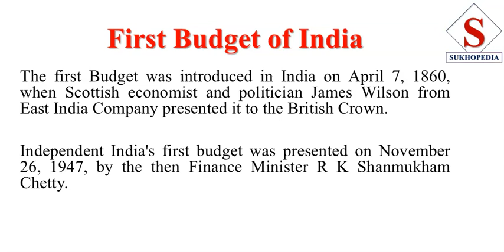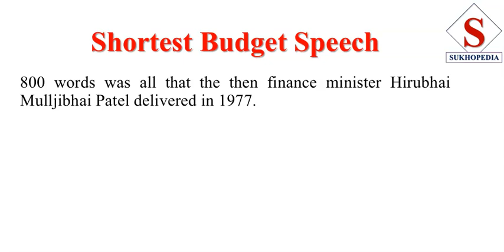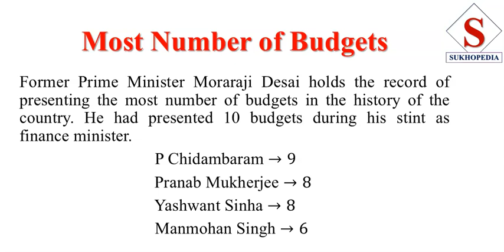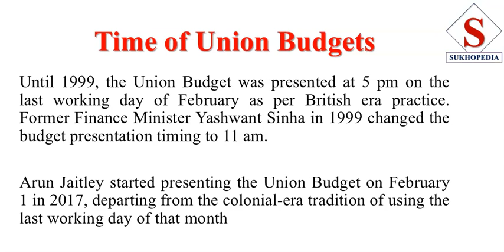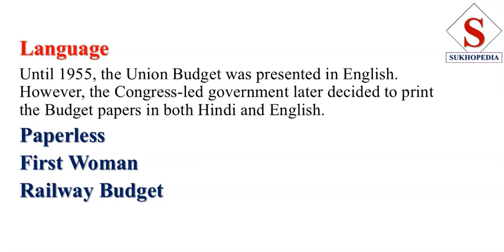History and facts about Union Budget